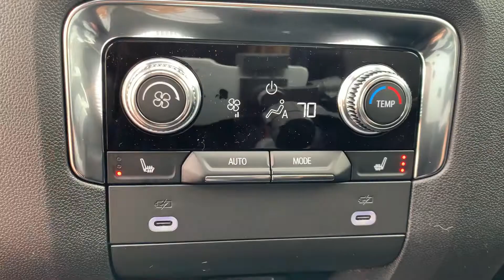2022 GMC Yukon XL AT4 at O'Neil Buick GMC!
What would be more capable of your next off-road journey other than the Yukon XL AT4?  Featured here in Summit White with the 5.3L EcoTec3 V8 engine and 10-speed automatic transmission!

This Yukon XL AT4 has exclusive features for your next journey, including the GMC Pro Safety Plus Package, Max Trailering Package, power assist steps, safety alert seat, front skid plate, and magnetic ride control!

Grab life by the steering wheel in your new 2022 GMC Yukon XL AT4!